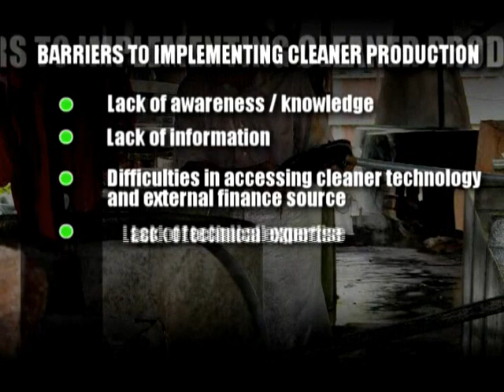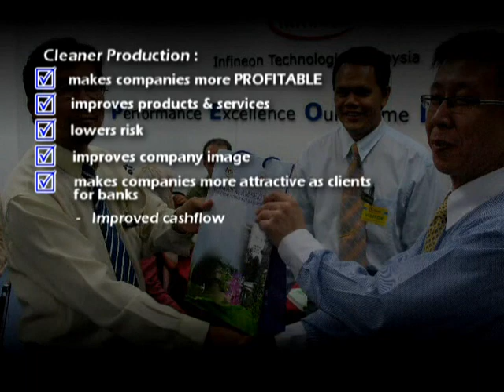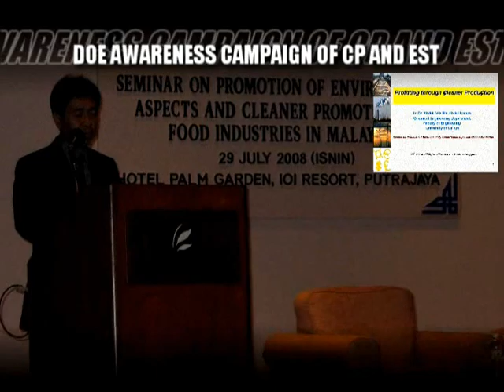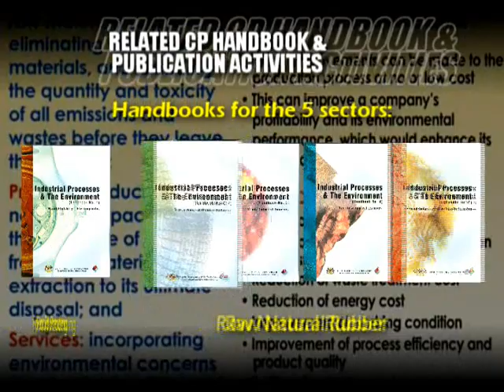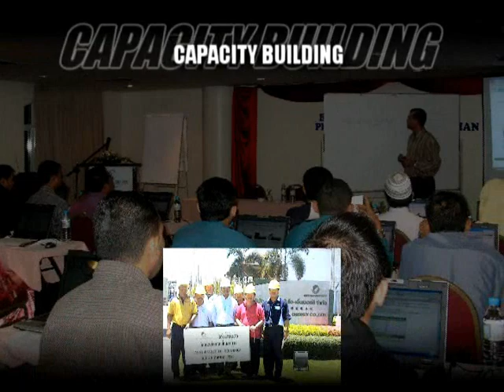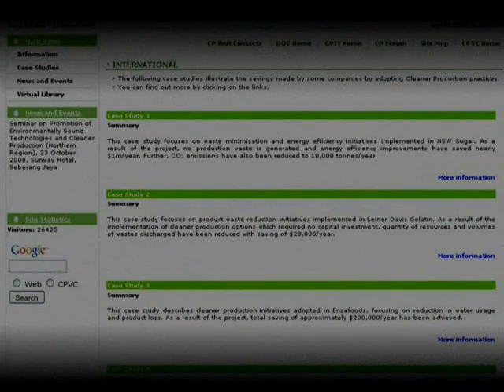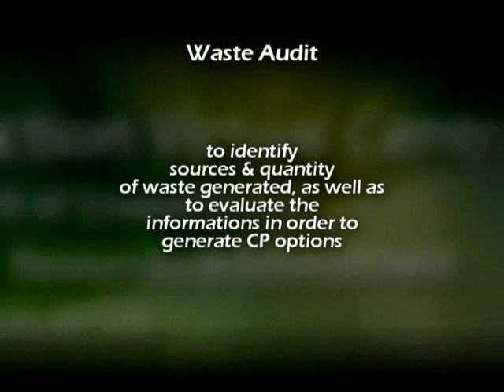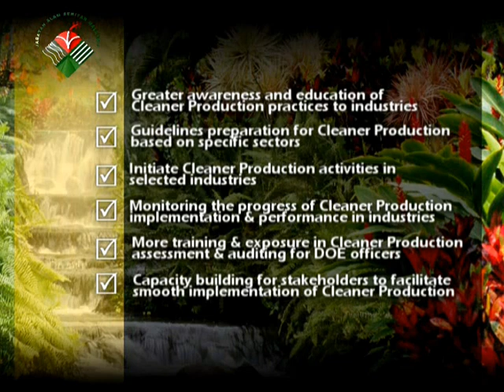DOE'S ROLE IN PROMOTING CLEANER PRODUCTION - PART 2.wmv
Cleaner Production Virtual Centre (CPVC) is hosted by the Department of Environment (DOE) Malaysia, to help inform and educate Malaysian Small and Medium Industries of Cleaner Production opportunities available for their activities.